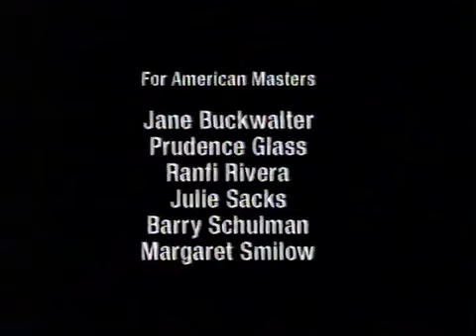BBC2 Junction 2005 (5)